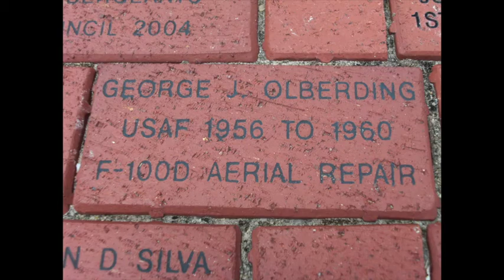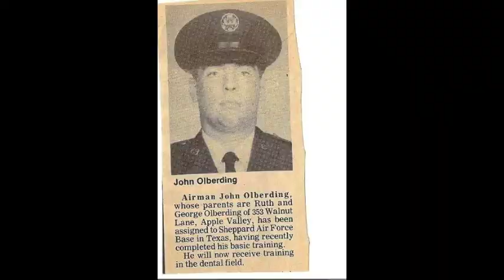Chief John Olberding's Retirement Slide Show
Slide show of CMSgt John Olberding's 30 Years of Service in the USAF.